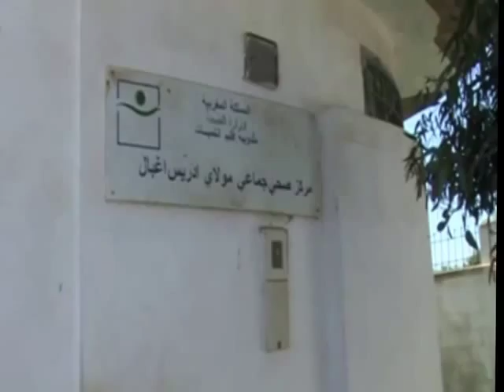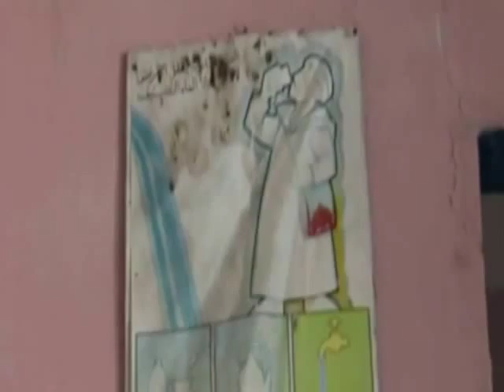وضعية كارثية يعيشها المركز الصحي لجماعة مولاي ادريس أغبال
رغم التوسع العمراني لجماعة مولاي ادريس أغبال (إقليم الخميسات) ومساحتها الجغرافية الهامة وموقعها الإستراتيجي فإن واقع البنيات التحتية الصحية على مستوى الجماعة لا ترقى إلى المستوى المطلوب وإلى تطلعات الساكنة.